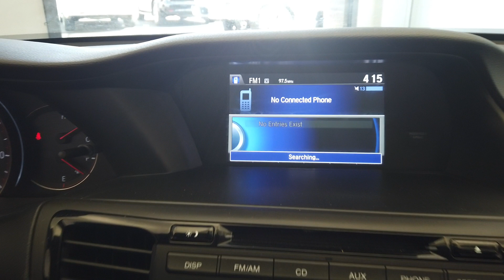2016 Honda Accord Sport stock